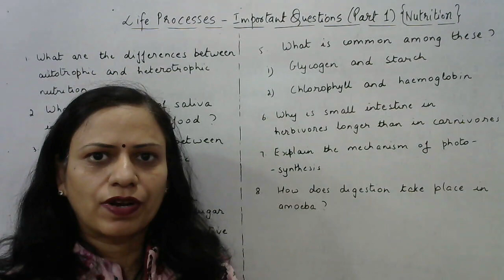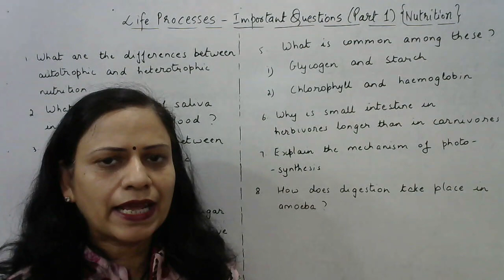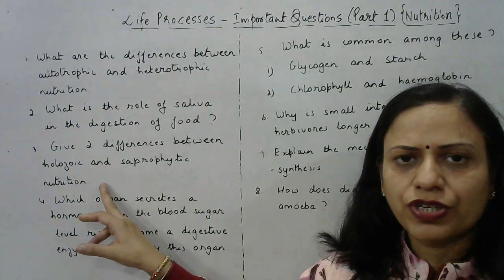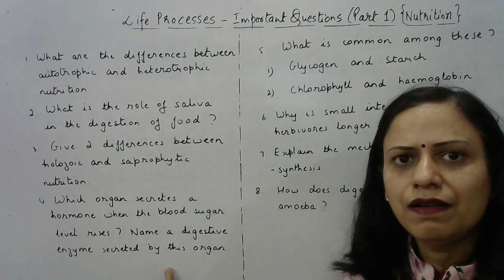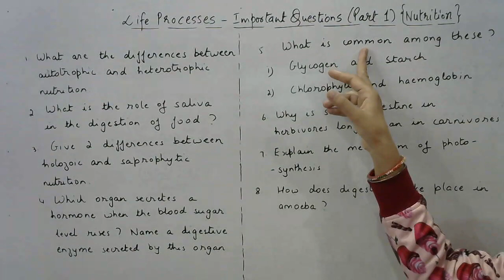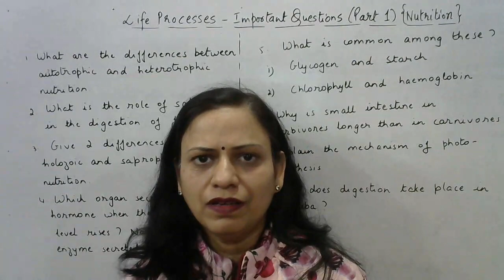Most Important Questions - Life Processes (Nutrition)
Here is part 1 of the series of videos of important questions based on the chapter of life processes. All students who have seen lecture 1 to 7 of the videos MUST ATTEMPT THESE FOR SUCCESS IN BOARD EXAMS. for more such interesting videos, keep visiting:

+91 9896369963